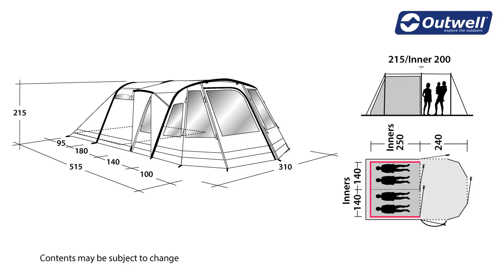Outwell Nighthawk 4SA Tent 2018 Innovative Family Camping